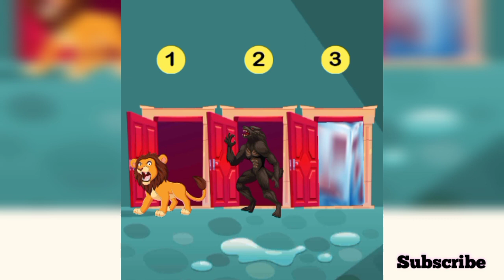DETECTIVE MEHUL WAS TRAPPED IN A ROOM WITH THREE DOORS IN FRONT OF HIM [ MEHUL JASUS CASE - 228 ]